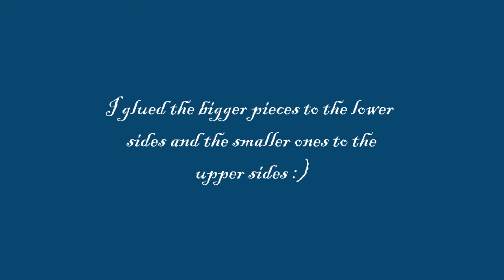Miniature kitchen cupboard tutorial, farmhouse style. Easy DIY. Dollhouse furniture. Cottagecore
Today I will show you how I made a simple, beginner-friendly cottage style cupboard :) It is 1/20 scale, so if you want to convert it to 1/12, multiply all measurements by 1.6 and if you want to convert them to inches, then multiply the final measurements by 0.4 :)
Nocturne in E flat major, Op. 9 no. 2 by Frédéric Chopin. This piece is in the Public Domain, I got it from musopen.org